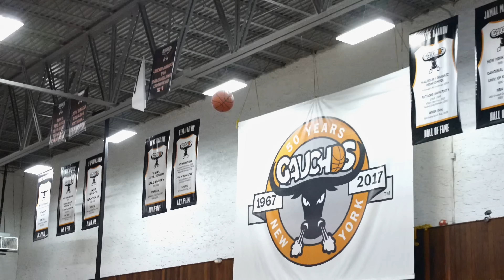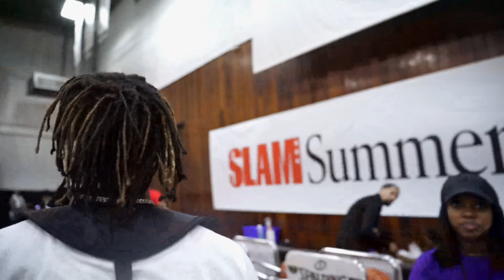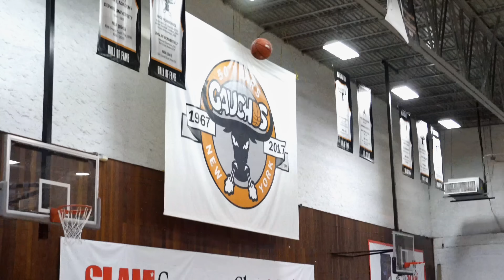COOPER FLAGG DOES THIS TO ME.....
Slam Celebrity Game Vlog